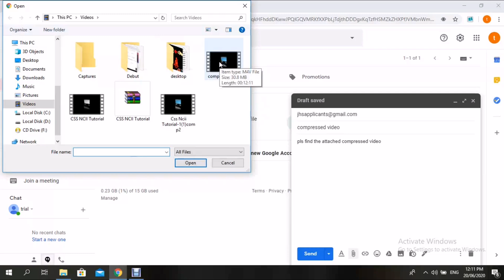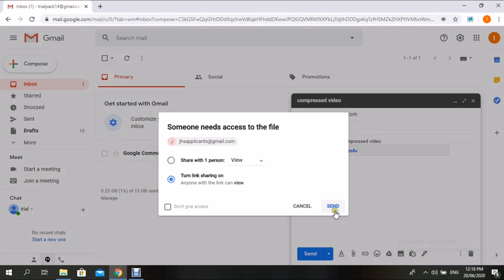How to send large files using gmail account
This video will explain how to send large files using gmail account.